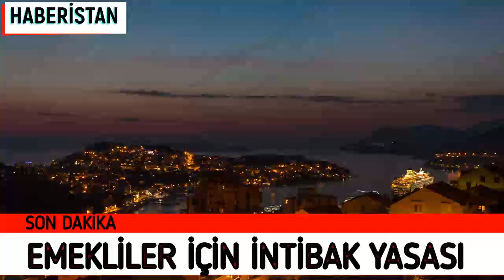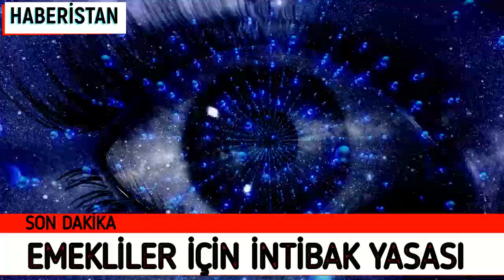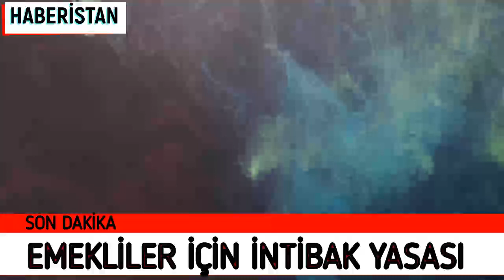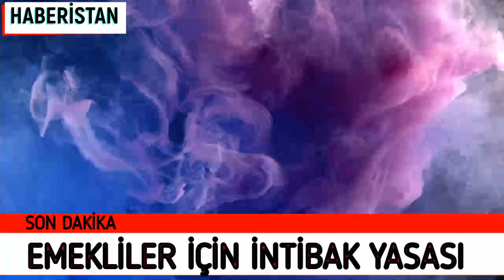EMEKLİLERE İNTİBAK YASASI ZAMMI 2021 YILI BİTMEDEN GELECEK